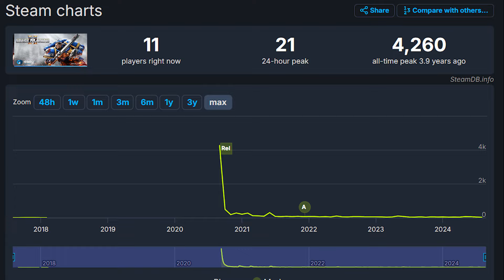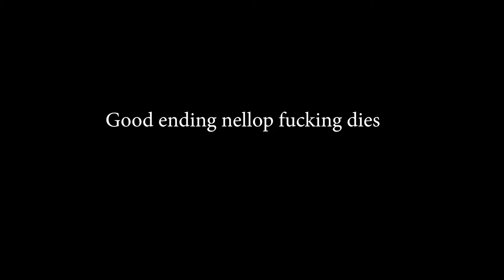I mean its alright but its overrated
If you want to focus on PVE and PVP I think its the best option out of this game but it doesn't make it justice for the current price for the game.

Think of this as a part 2 from my main video of space marine 2 where the campaign is trash completely.